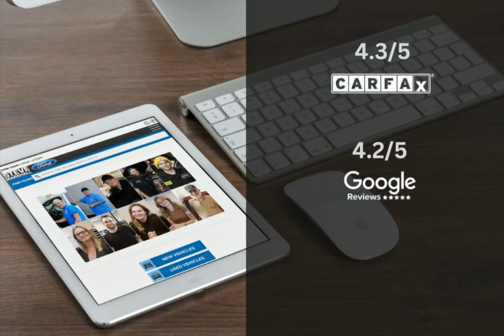2023 Ford Mustang Mach-E 231990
2023 Ford Mustang Mach-E 231990